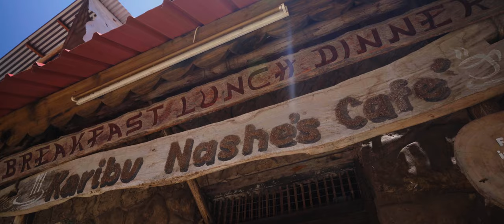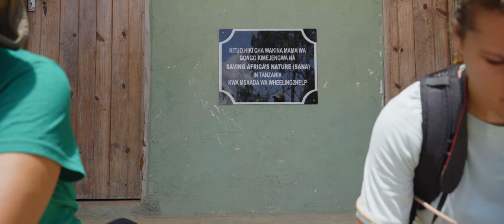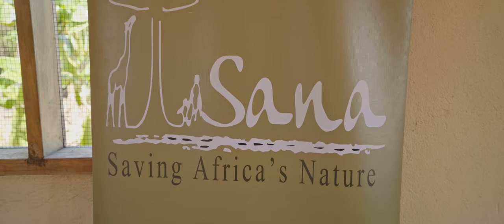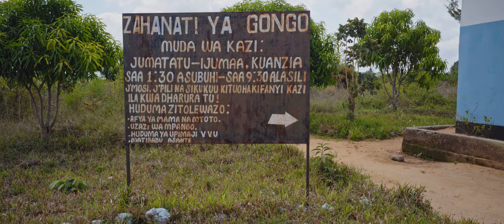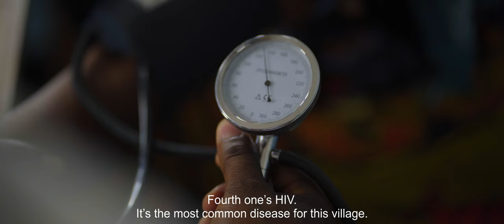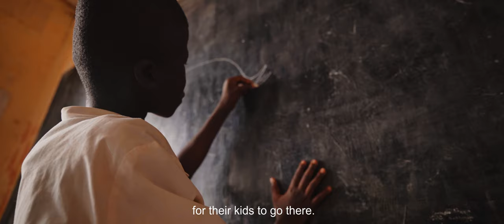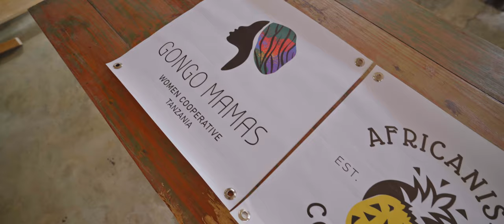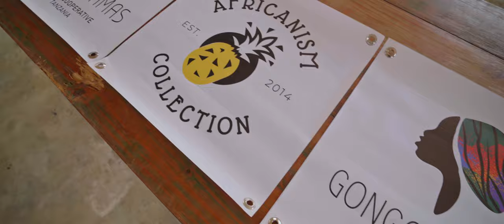GONGO The Documentary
Our first documentary from the African continent.
This is the story of @wheeling2helpgreece905, the volunteers and the community that came together to help in making Gongo village in Tanzania a better place to live while preserving nature! We hope you enjoy a refreshing hour steeped in African imagery! Subtitles coming soon for our non Greek friends.
Asante sana! 🙏

Every bit of help is greatly appreciated and helps us in our future projects!